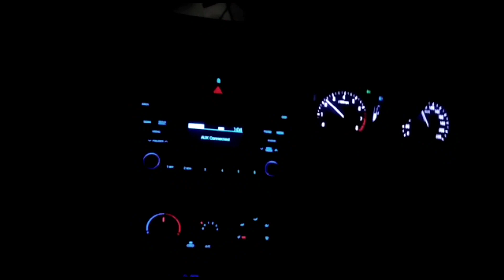night car driving status